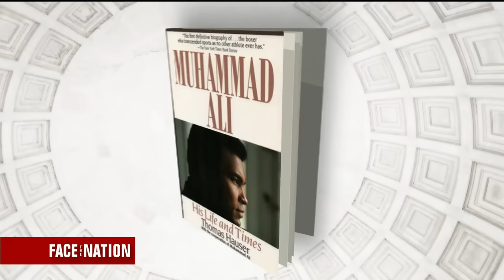Remembering Muhammad Ali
New York Times sports columnist Bill Rhoden and biographer Thomas Hauser discuss the life and times of boxing legend and American icon, Muhammad Ali. Hauser is the author of a new book out today, Muhammad Ali: A Tribute to the Greatest.